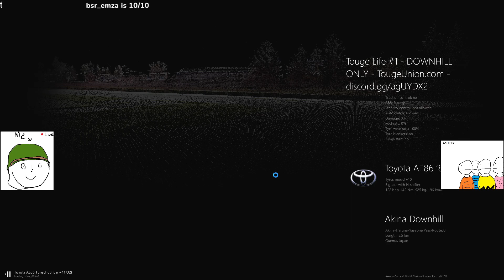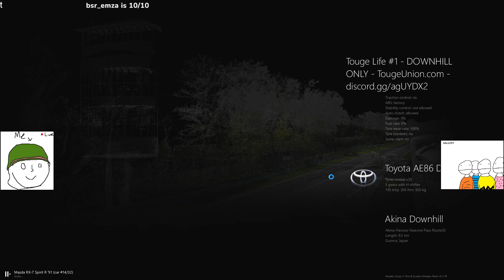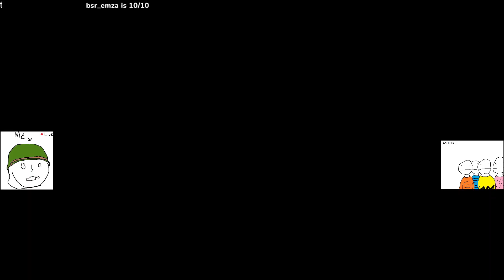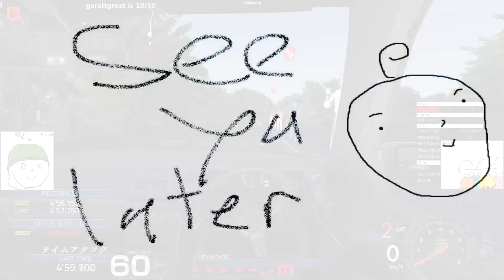TL1 I WILL GET FASTER !SR !YT